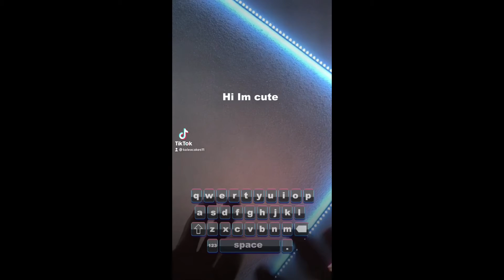My TikTok compilation 2!